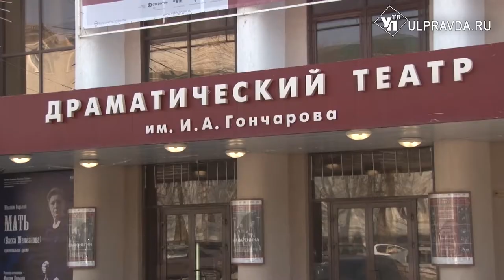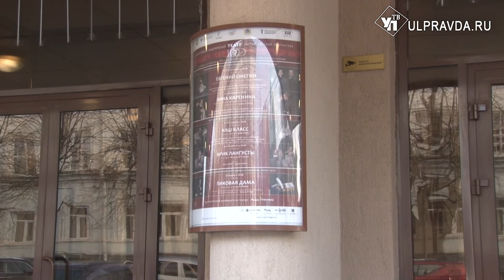Театр имени Евгения Вахтангова отметил 100-летие в Ульяновске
Ульяновск вошел в гастрольную программу Театра им. Вахтангова  –  это событие стало приятным подарком для местных театралов.  В честь 100-летия со дня основания театра и был организован тур по городам.